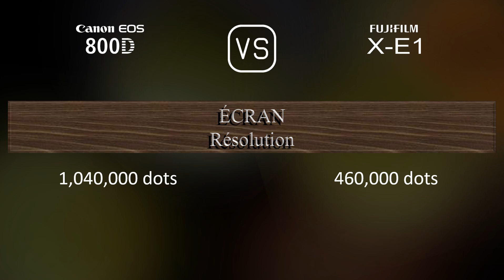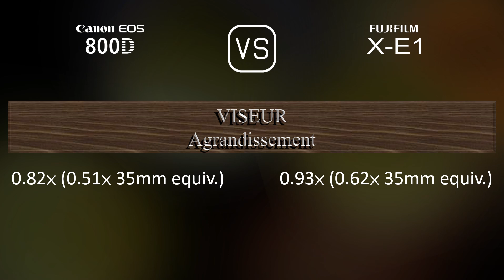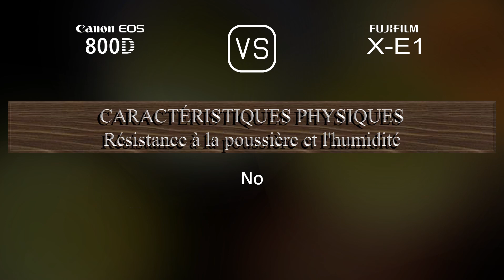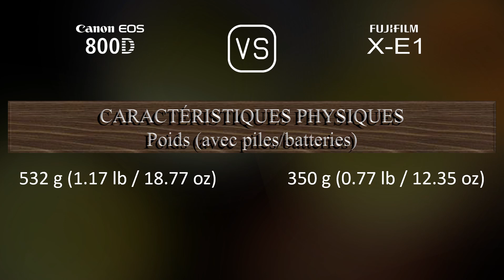Canon EOS 800D vs. Fujifilm X-E1: Une Comparaison de Caractéristiques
Cette vidéo fournit un aperçu des fonctionnalités du Canon EOS 800D et du Fujifilm X-E1 dans une comparaison de caractéristiques (comparison of specifications).

00:25 LANCEMENT
00:33 BOÎTIER
00:40 CAPTEUR D'IMAGE
01:01 IMAGE
01:16 OPTIQUE ET MISE AU POINT
01:41 ÉCRAN
01:58 VISEUR
02:13 FONCTIONNALITÉS PHOTOGRAPHIQUES
03:06 FONCTIONNALITÉS VIDÉOGRAPHIQUES
03:20 STOCKAGE
03:24 CONNECTIVITÉ
03:49 CARACTÉRISTIQUES PHYSIQUES
04:07 AUTRES CARACTÉRISTIQUES